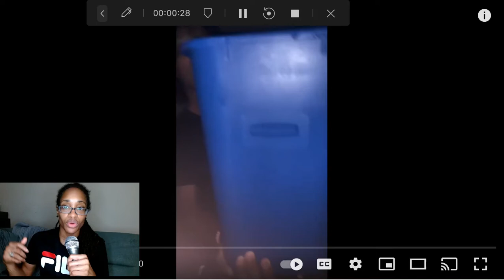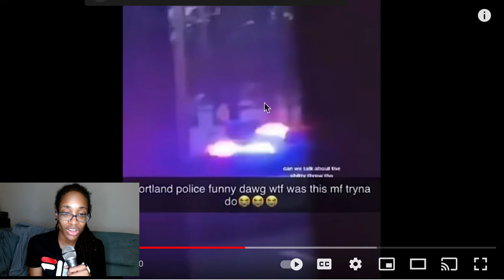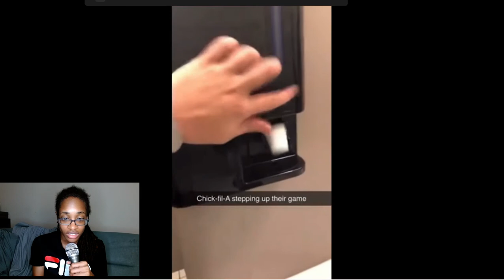UNUSUAL MEMES COMPILATIONS V173 Reaction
Reacting to UNUSUAL MEMES COMPILATIONS!!